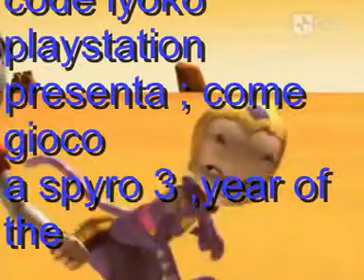code lyoko playstation ; come gioco a spyro 3 fabbrica di fuochi d'artificio (handel)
code lyoko playstation ; aelita stones hopper schaeffer e yumi ishiyama sono insieme ad spyro 3 (year of the dragon ) stavolta faccio il gameplay del livello fabbrica di fuochi d'artificio (handel ) stavolta prendo la maggior parte dei rubini colorati che si trovano in questo livello ok ??? buon divertimento ok ???